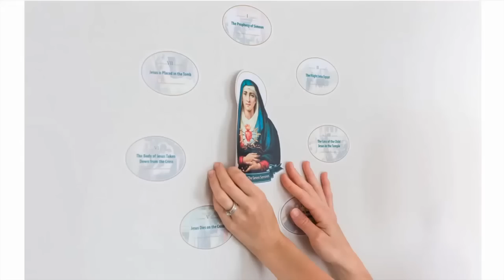St Francis de Sales: Candlemas & The Blessed Virgin Mary